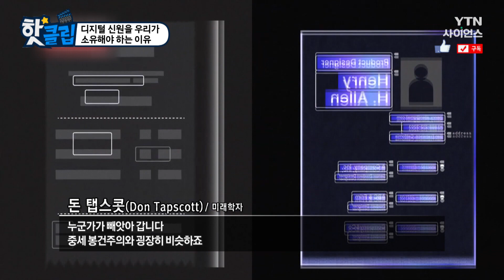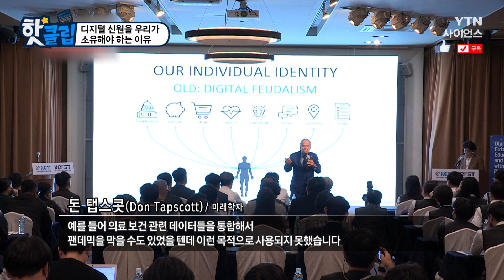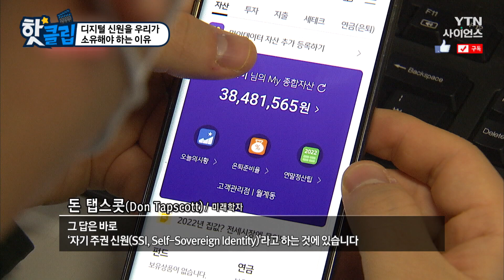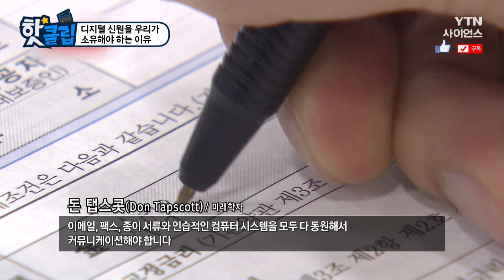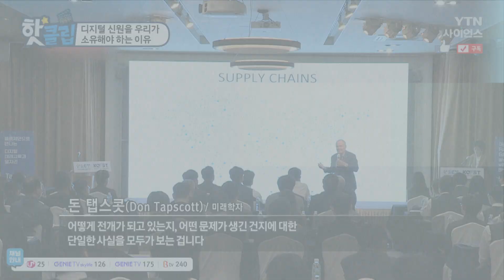[핫클립] 디지털 신원을 우리가 소유해야하는 이유 / YTN 사이언스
인터넷상에 존재하는 또 하나의 신원은
인터넷상에서 시간을 보내면서
수백 가지의 데이터가 모여 가상의 나를 형성하고,
이렇게 나의 활동을 통해 디지털 신원이 구축된다.
왜 우리는 이 부분에 대해 주의를 기울여야 할까?